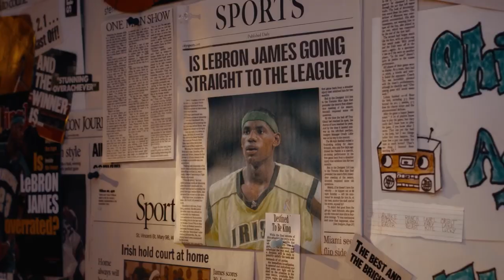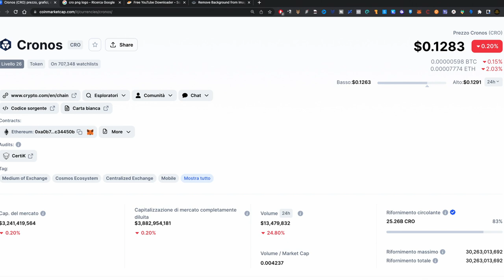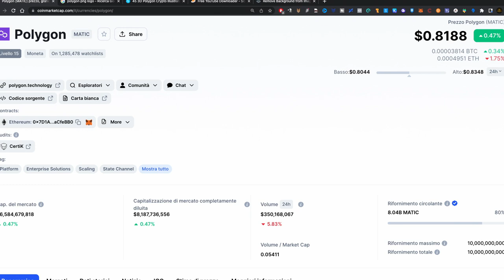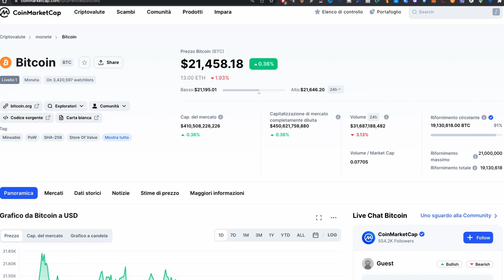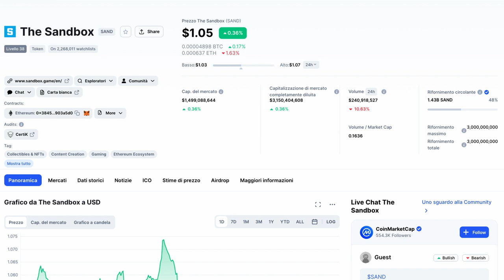6 TOP CRYPTO IMPERDIBILI PER IL BEAR MARKET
Quali sono le criptovalute da acquistare nel bear market? quali ti potranno rendere ricco ? quali ti faranno fare i soldi? in questo video ti dico 6 cripto fra le top sulle quali investirò per la prossima bull run !

00:00:00 intro
00:00:39 Premesse importanti per capire
00:01:46 prima Cripto
00:04:14 seconda Cripto
00:07:18 terza Cripto
00:09:40 quarta Cripto
00:11:32 quinta Cripto
00:12:49 sesta Cripto